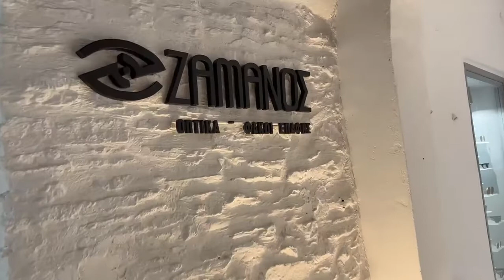Τα Οπτικά “Ζαμάνος” τώρα και στην Κύθνο!